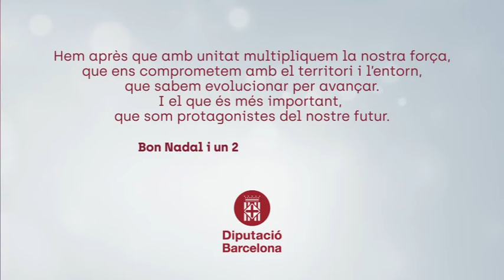Felicitació de Nadal 2020